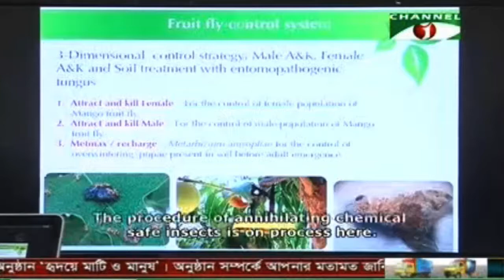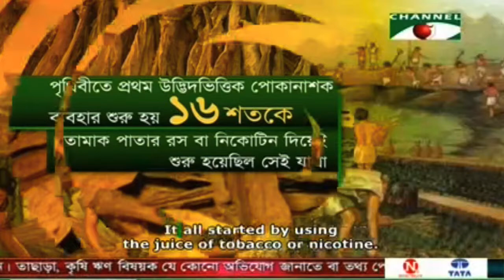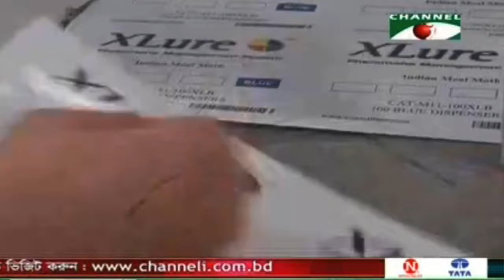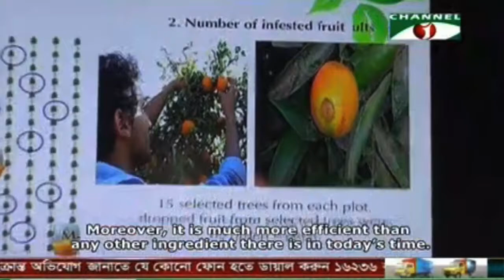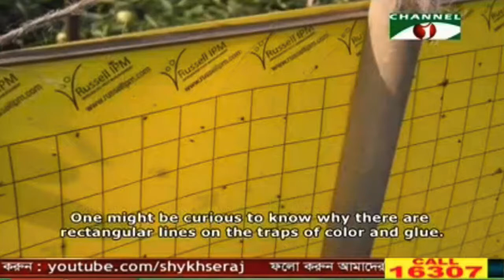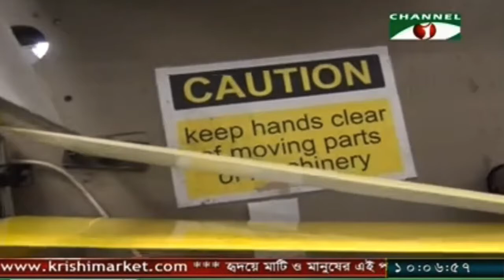Hridoy mati o manush Russell IPM manufacturing facilities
Biorational pest and disease control product manufacturing facility in the UK. We produce pheromone and biopesticides.